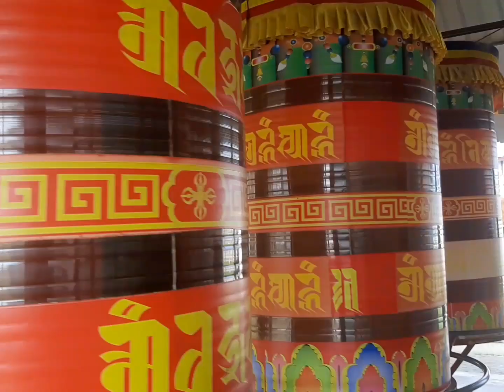Buddhist Monastery of Arunachal Pradesh